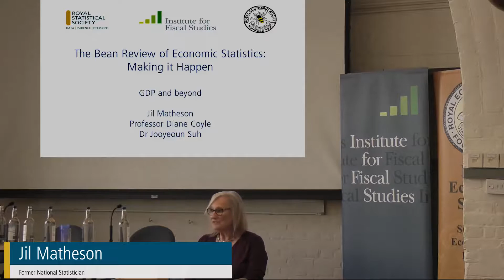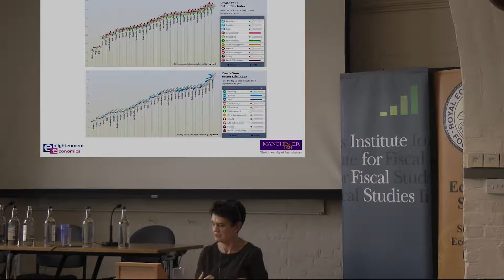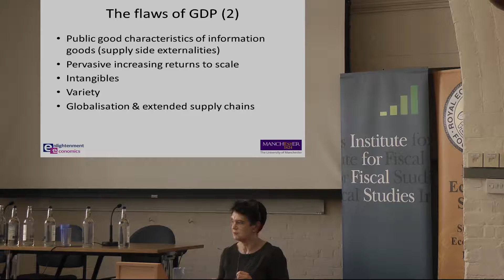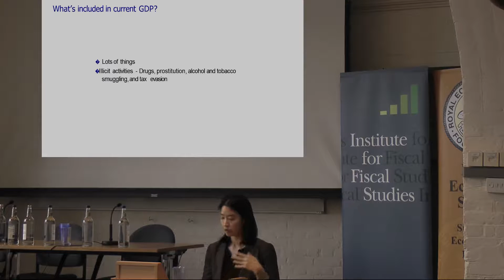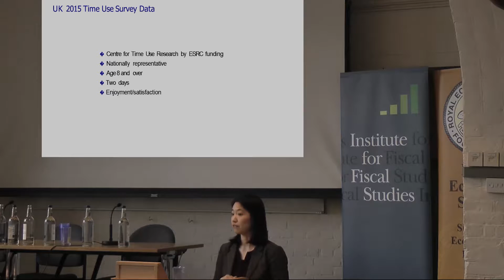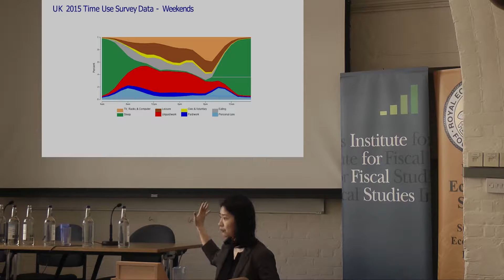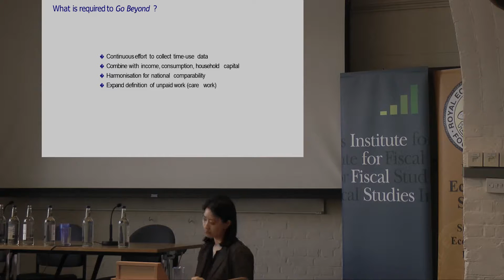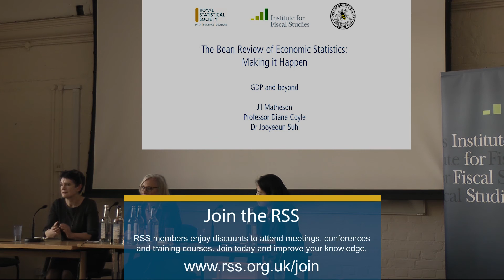GDP and beyond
Speakers:
Professor Diane Coyle,

Dr Jooyeoun Suh,
Centre for Time Use Research, University of Oxford

The traditional concept of GDP has been increasingly challenged in recent years, with demands to create a comprehensive measure of national performance.  How do we go about capturing the broader wellbeing of a nation? How do we account for things like unpaid work or household production?